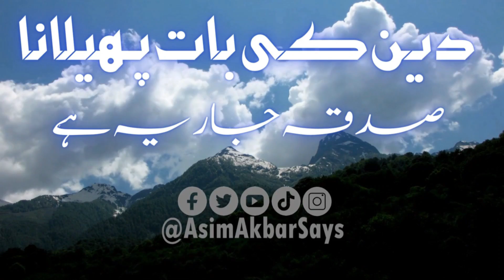Namos E Sahaba o Ahl E Bait رضوان اللہ علیہم اجمعین Bill Say Takleef Q?